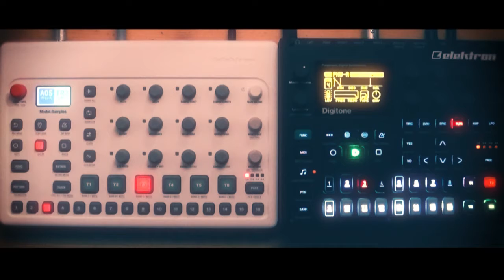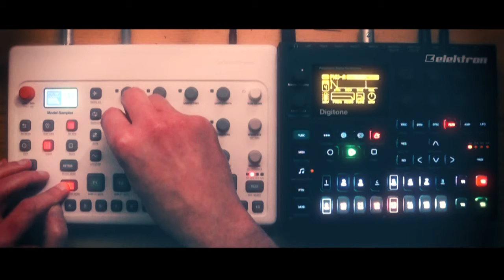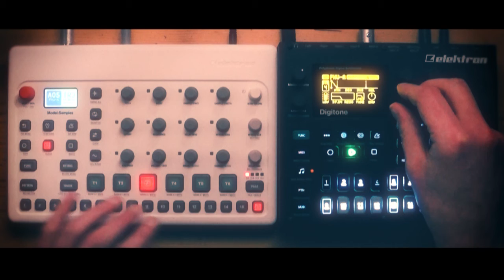Jamuary 2021 Day 24 | Digitone / Model Samples Jam | "Razbliuto" - Neon Melk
-Today was a busy day : made a quick jam for the Elektronauts Model:Samples monthly challenge #1 and this Jamuary jam...and there was snow outside. so much adventures.